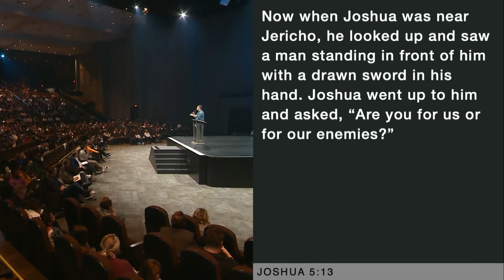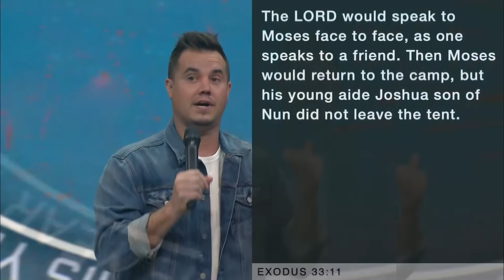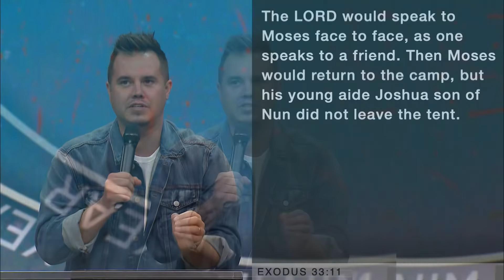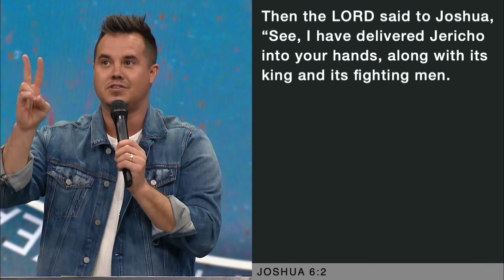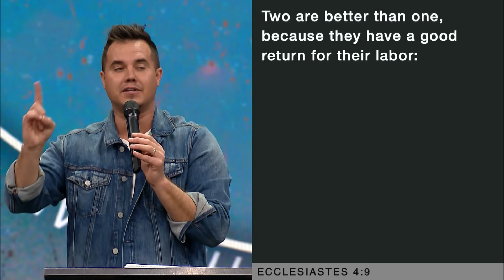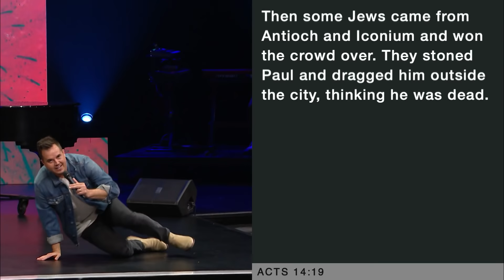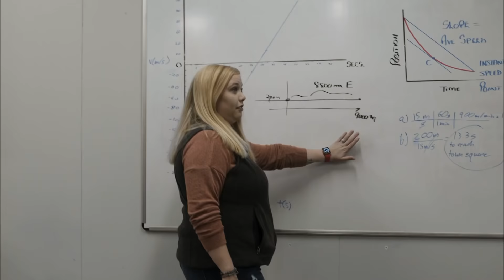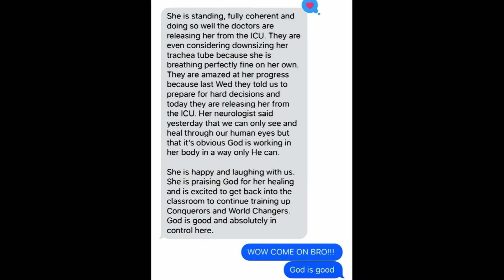CIRCLING JERICHO: 7 WAYS TO WIN THIS YEAR | PAUL DAUGHERTY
SERMON NOTES
JOSHUA 5:13 --6:16 THE KEY TO WINNING THE BATTLE--- everything you need and want is within REACH--- but there are KEYS to getting it… How many of you want to have the BEST YEAR of your LIFE this year? THE STORY STARTS with JOSHUA SEEING GOD--- see the Lord as the ONE who leads you—the one who guides you—the one who sustains you—the one who helps you---GOD is ON THE THRONE---Joshua asks “who are you for—us or them?” the answer is that GOD IS FOR GOD--- he is for HIS KINGDOM come, HIS WILL being done--- the real question is---ARE YOU FOR GOD??? Are you submitted to God’s WILL??? Are you willing to let GOD LEAD this year?

7 WAYS to WIN

1 SURRENDER--- --GOD was CALLING JOSHUA to SURRENDER before HE SUCCEEDED EXODUS 33:11 SUCCESS starts in the SECRET PLACE of SURRENDERING to Gods will.

2 SEE---see GOD—see what he sees—see the potential ---SEE the VISION --- SEE the VICTORY YOU HAVE TO SEE IT BEFORE YOU SEIZE IT--- GET A VISION OF VICTORY this year!!! GOD WANTS you to SEE what’s POSSIBLE…. Without a VISION people PERISH… the only thing worse than being blind is having SIGHT but not VISION… --Helen Keller…

3---SERVE--- if you’re too big to serve, you’re too small to lead--- serve where God has you--- serve where the need is--- see the need and meet it, see the hurt and heal it--- God has already given us the command... ---EXODUS 17:8-16
4---SPEAK say what God says, say the vision out loud, speak it over yourself, speak it over others---speak life---speak hope---speak faith---speak victory---speak a language of love
---speak to your mountains

5 SURROUND--- Proverbs 27:17- iron sharpens iron.. FRIENDS can -- Ecclesiastes 4:9-10 --- two are better than one… surround yourself with the right people, circle Jericho with the right circle of people, the God-dream needs a God-team—---PARACLETE a military term as ONE WHO HAS YOUR BACK---how the army fought back to back- assigned to honor and serve and help you through the thick and thin of the battle- your brotherhood, sisterhood, and the Holy Spirit… HUDDLE---get the sound of warriors locking arms making noise…
Gladiator- the scene is set for the king to kill these strong men- but this day the strong men worked together- they defeated the lions, the soldiers on chariots, etc… whatever comes out of these gates- we have a better chance of staying alive if we fight together- they chained themselves together- OUR ARENA is where we take our place for everyone to see- who are we standing beside, who is our band of brothers, who is helping us???
--Proverbs 11:8 - When you feel like doing fellowship the least, is when you need it the most.  /// Who you surround yourself with determines whether you ever conquer your surroundings
6 START---THE DIFFERENCE between a DREAM and a GOAL is a DATE---stop procrastinating --- this year I will --- start doing it this week--- start eating right, start exercising, start that project, start that book, start that goal… ---OUR potential is our GIFT FROM GOD--- our POSSIBILITIES are God’s GIFT to us--- but WHAT WE DO WITH THAT POTENTIAL is our GIFT BACK TO GOD and to the WORLD
7 STICK WITH IT---stay steady--- consistency brings the breakthrough---keep circling Jericho til the walls fall down—stay in the gym, stay in the word, stay in church, stay in the right thing – sell out to your seed--- sell out to your soil--- stick to your strategy--- most people don’t see the breakthrough because they give up on their soil too soon, they give up on the process---